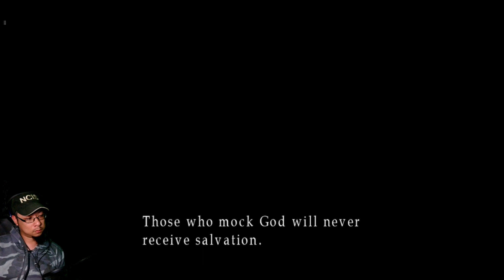SILENT HILL 3 (HD) - Episode #6: A Total Eclipse of LEONARD [Xbox 360]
It's insane that it's 20 years since the initial release of Silent Hill 3! So here's a return to the town of nightmares, this time as Heather Mason in SilentHill3. This is the HD collection on Xbox360.

We encounter Leonard Wolf, Claudia's father, another crazy zealot and the hospital gets sketchy as hell!